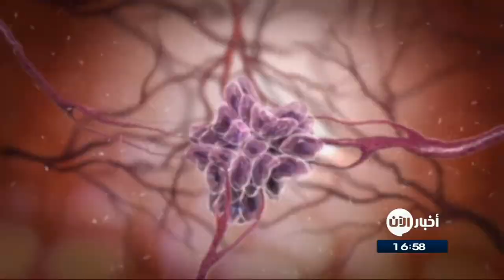21-6-2017 | موجز الخامسة عصراً.. لأهم الأخبار من تلفزيون الآن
. شاهد آيضا:
قيادي بعثي يفضح تاريخ آل الأسد!؟
العناوين
- أمر ملكي بتعيين الأمير محمد بن سلمان وليا للعهد في
- القوات العراقية:200 متر تفصلنا عن جامع_النوري بـ
- المغرب يسوي أوضاع 13 أسرة سورية عالقة على الحدود مع
- مسلحون يشتبه بانتمائهم لـ بوكو_حرام يقتلون اثنين بشمال شرق
- انسحاب وزيري العدل والشؤون الاوروبية من الحكومة الفرنسية
- اختبار جديد يحدد مدى فاعلية علاج